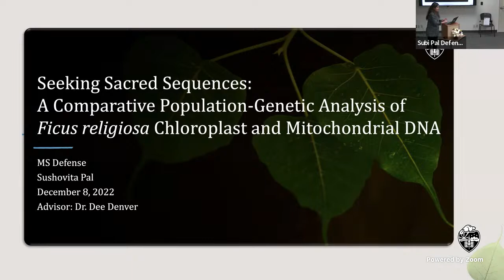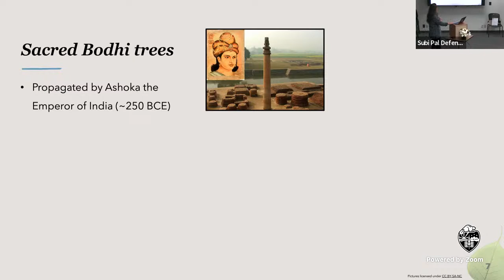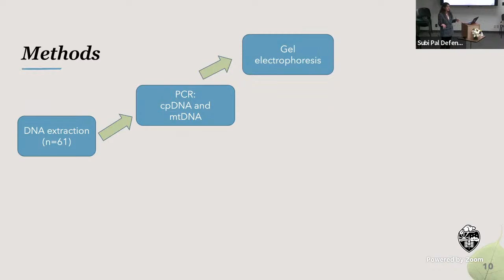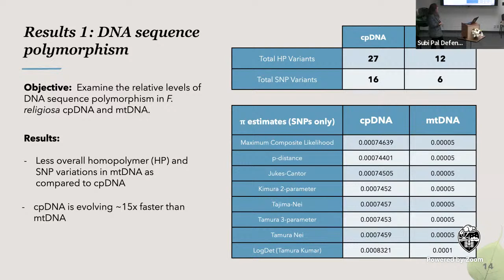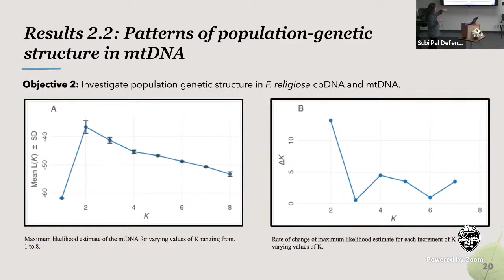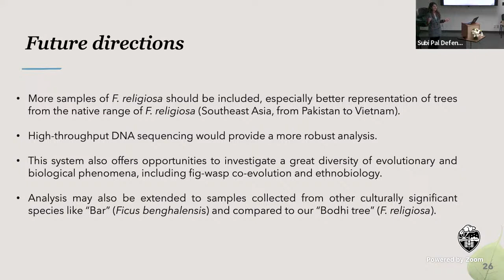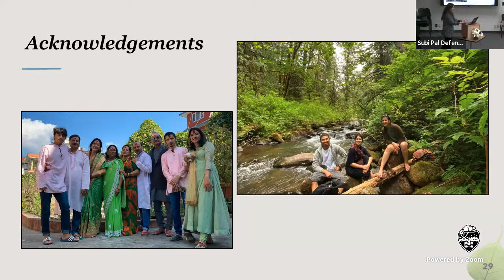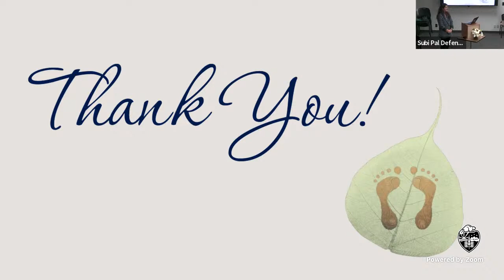Integrative Biology Masters Defense - Sushovita Pal